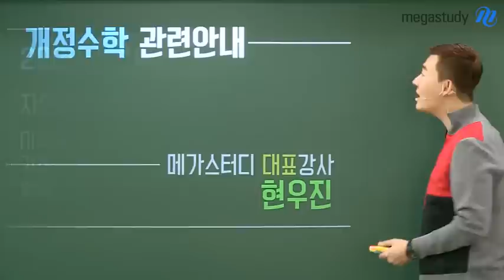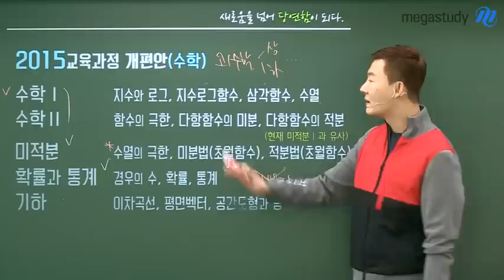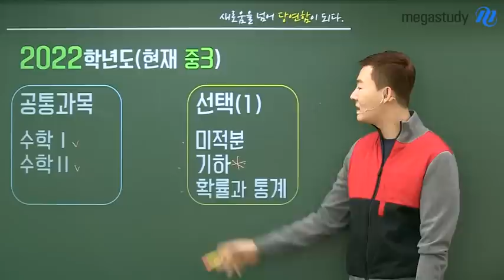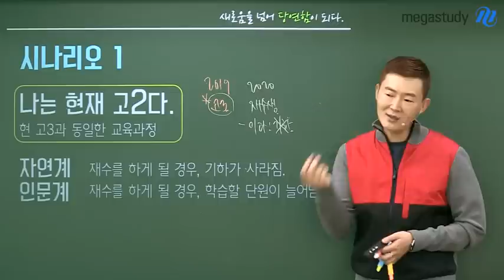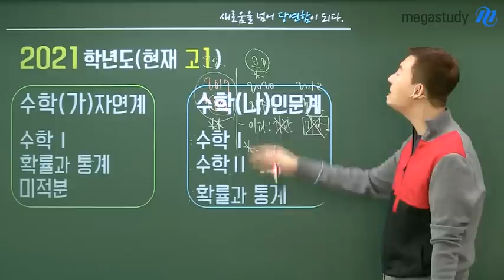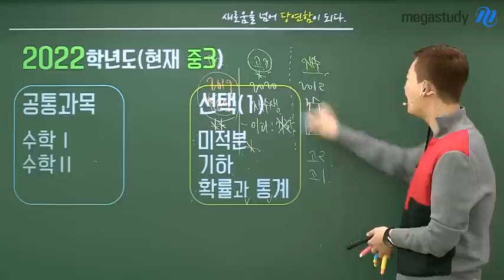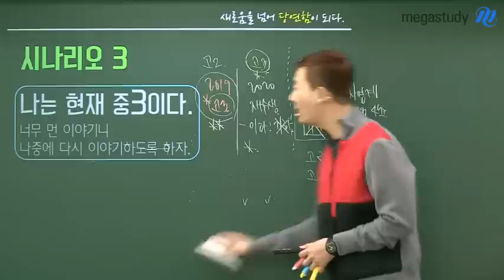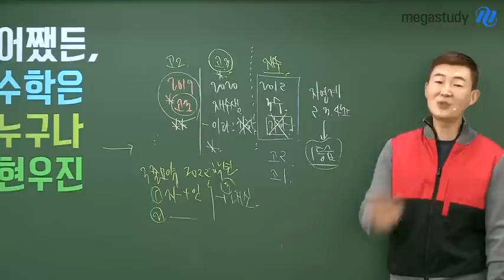[메가스터디] 수학 현우진쌤 - 대입 개편안 관련 개정 수학 안내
대입 개편안이 발표되었습니다.
특히 수학에서 많은 부분이 변화하게 되었는데요.

교육과정의 변화로 혼란스러운 학생들을 위해
수학 현우진 선생님께서
수학 개편안 분석과 앞으로의 학습 방향을 제시합니다.

현 고2 학생들이 치르게 될 2020학년도 수능,
현 고1 학생들이 치르게 될 2021학년도 수능,
현 중3 학생들이 치르게 될 2022학년도 수능까지

이 영상을 꼭 참고하셔서
학습 계획을 세우는데 많은 도움이 되시길 바랍니다!